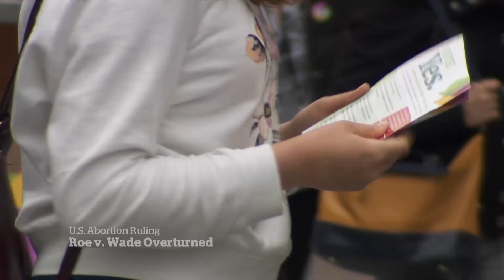Concern Roe v. Wade decision could ripple around the world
In Canada and around the world abortion rights advocates are bracing for potential ripple effects after the U.S. Supreme Court's decision to overturn Roe v. Wade.